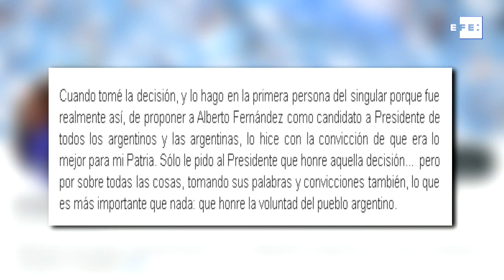Cristina Fernández pide al presidente honrar la voluntad del pueblo argentino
Buenos Aires, 16 sep (EFE).- La vicepresidenta argentina, Cristina Fernández, rompió este jueves su silencio tras la crisis desatada en el Gobierno después de que varios ministros del ala kirchnerista presentaran su dimisión tras la derrota oficialista en las primarias del domingo pasado, y pidió al presidente Alberto Fernández honrar la voluntad del pueblo argentino.
IMÁGENES TOMADAS DE TWITTER Y GOBIERNO DE ARGENTINA.